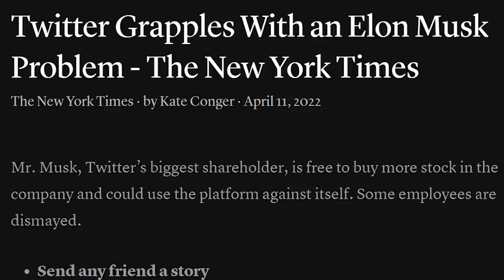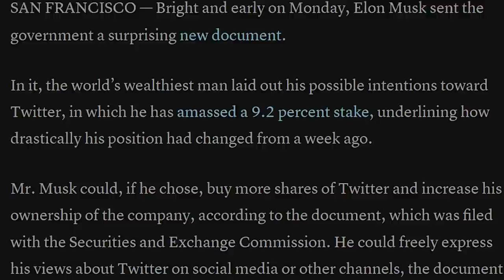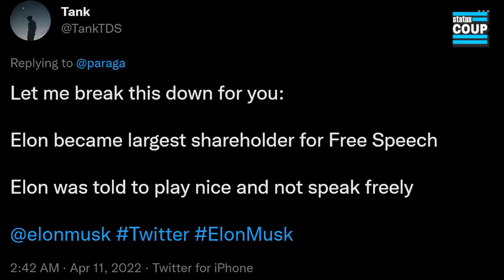Twitter Takeover | Why Does Elon Musk ACTUALLY Want to BUY Twitter?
Jordan Chariton is joined by Steve Grumbine to talk about Elon Musk's back and forth relationship with Twitter recently.